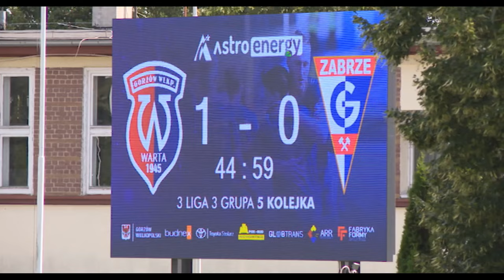Warta Gorzów - Górnik II Zabrze 1:1 - 26.08.2023r.